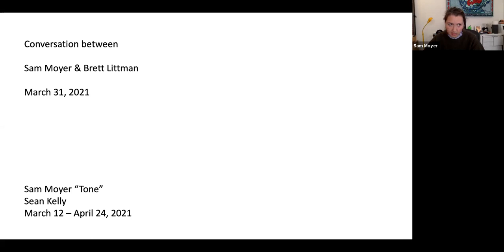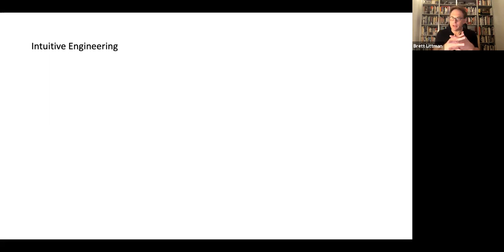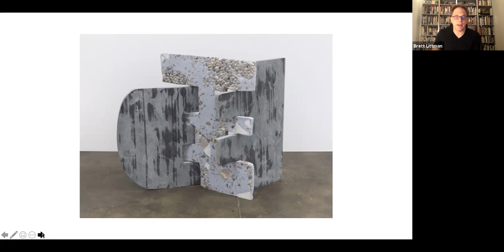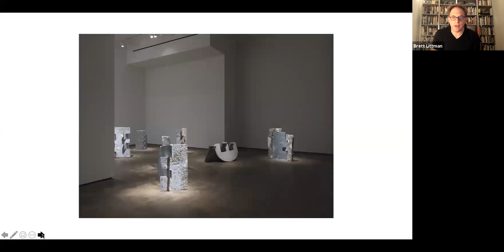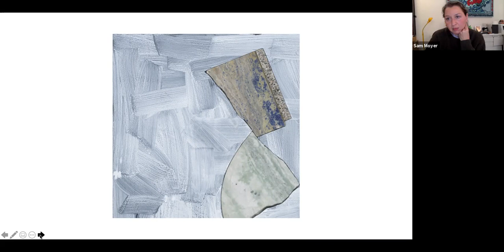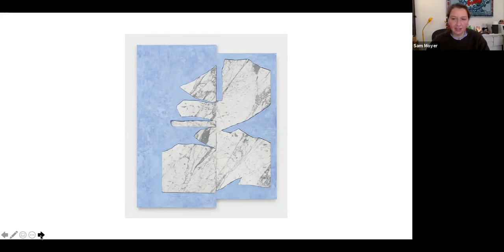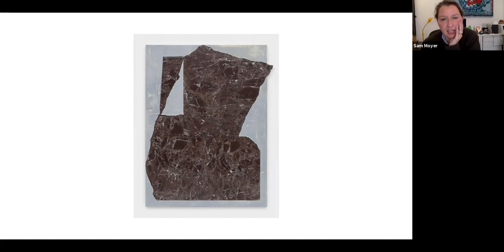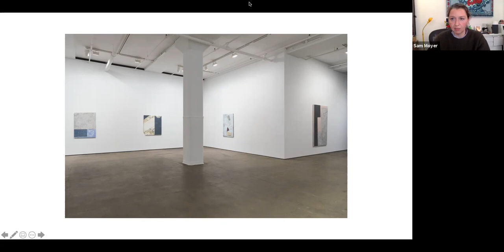Sam Moyer and Brett Littman, Director of The Isamu Noguchi Foundation and Garden Museum, 03.31.2021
Sam Moyer | Tone

Sam Moyer’s new body of work, featuring a series of intimately scaled paintings and sculptures, is focused on connection, contemplation, and exploring the boundaries of the relationship between maker and material. Created partly in response to her major installation Doors for Doris (currently on view at the entrance to Central Park on the Doris C. Freedman Plaza), Moyer’s new paintings and sculptures represent a reaction to that work’s monumentality and relate directly to the proportions of the body, with a heightened sense of the corporeal. Due to limitations and constraints imposed by the pandemic, these new works, fabricated in Moyer’s studio, focus on a more intimate scale.